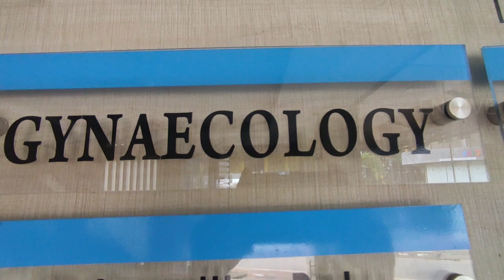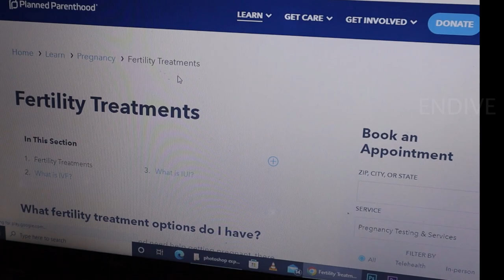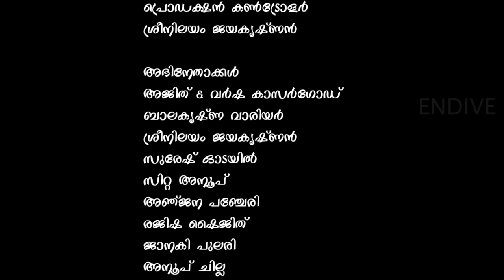# നിങ്ങളുടെ ജീവിതത്തിൽ ഇങ്ങനെ സംഭവിച്ചിട്ടുണ്ടോ? 💙 മഞ്ഞിഴകൾ 😔 Listen,Enjoy,Share like, subscribe ❤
Lyrics,Direction,Music,DOP. BIJISH DEVARAGAM
Orchestration -BIJU VADAKARA
Editing DEV NIVED ,Producer RAGISHA AJITH,Production controller SREENILAYAM JAYAKRISHNAN,
Singers -ASWATHI RILESH &BIJISH DEVARAHAM
Stars - AJITH KUMAR &VARSHA KASASRGODE
Presents -ENDIVE CREATIONS